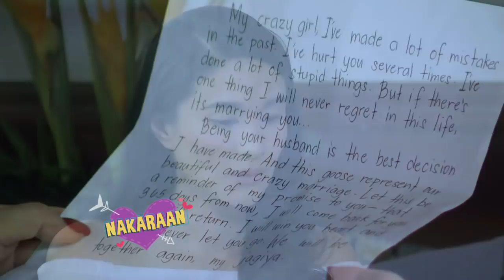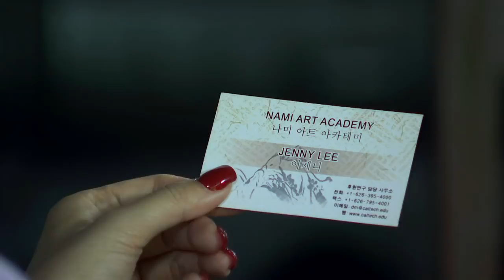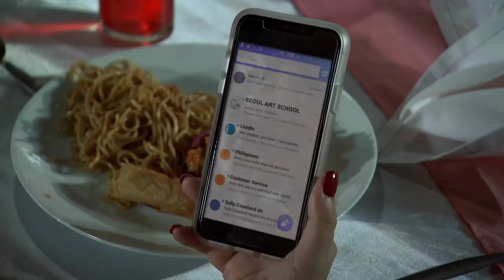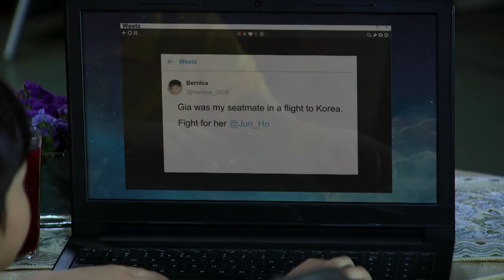My Korean Jagiya: Full Episode 104